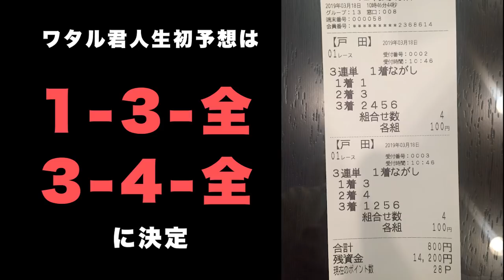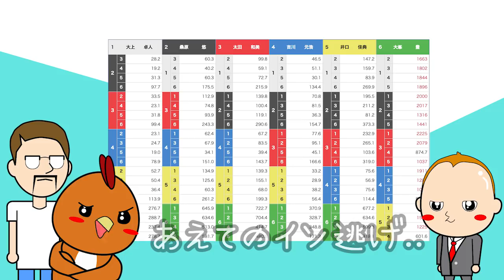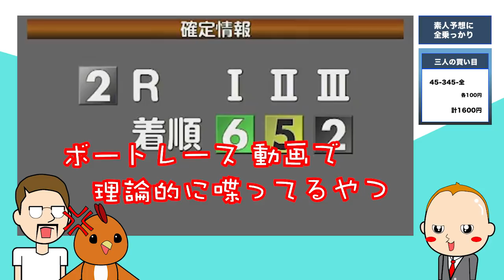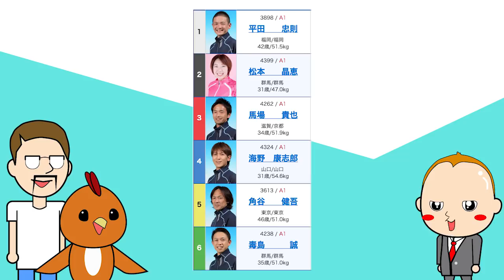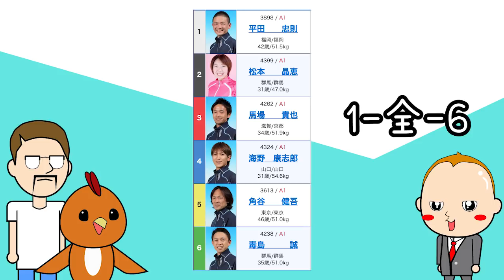【 ボートレース・競艇 】素人予想を信じて賭けてみた結果 (第1夜) #22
新企画：素人予想に全乗っかり

ビギナーズラックにあやかりたい。そんな下心が芽生えたシトとエドセポネは、二人の古くからの友人・ワタル君（初心者）をボートレース に誘って予想をワタル君に任せてみたが果たして結果は・・？

‹ルール›
・買い目の決定はワタル君（素人）
・出資は全てシトとエド
・金額の振り分けはシトとエドが決定できる

最終的にプラスならワタル君はご祝儀をもらうことができる。

music credit